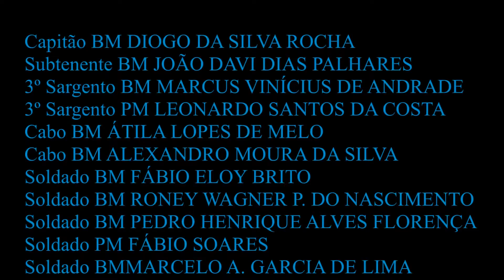Formatura do CEOpeM 1⁄2014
Parabéns aos formandos CEOpeM 1/2014